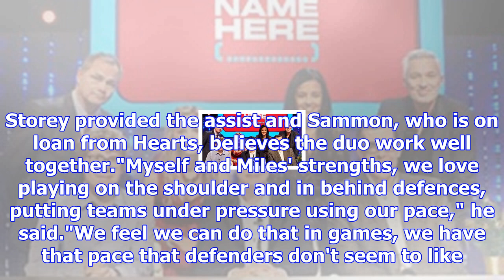Partick thistle: conor sammon puts faith in miles storey partnership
Partick Thistle striker Conor Sammon broke his duck against Motherwell, with Miles Storey providing ...